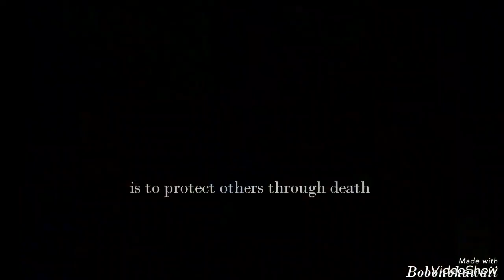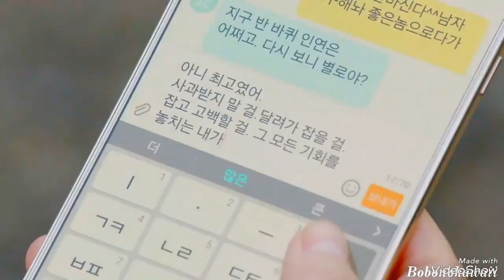10 de agosto de 2023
descendants of the sol